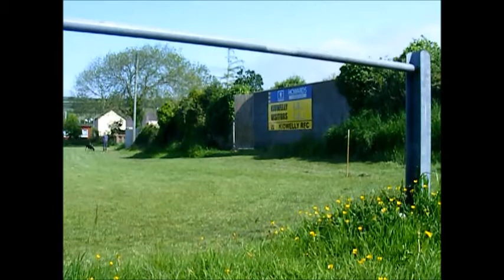Reggie day three track 1